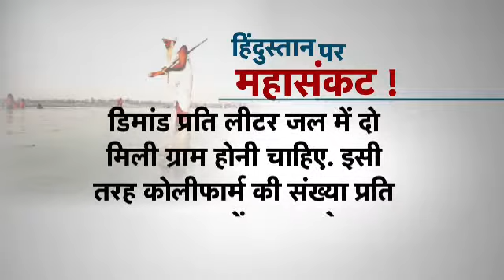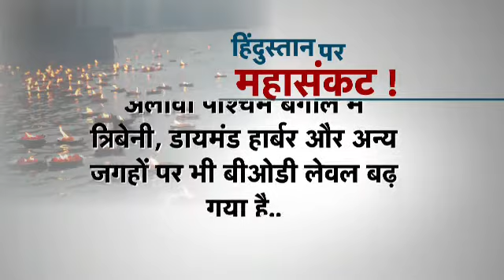हिंदुस्तान पर महासंकट: Ganga River Water Unfit For Drinking, Bathing says Pollution Control Board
The Ganga River water is absolutely unfit for "direct drinking" and only seven spots from where it passes can be consumed after disinfection, the Central Pollution Control Board (CPCB) has said.
According to the latest data with the CPCB, most of the Ganga River water in the Uttar Pradesh-West Bengal stretch is unfit for drinking and bathing. A map released by the Central Pollution Control Board (CPCB) shows a high level of coliform bacteria in the river.

Out of 86 live monitoring stations installed in as many locations, only seven areas have been found to be fit for drinking after the disinfection process while 78 have been found unfit.

The data has been collected by live monitoring stations in the Ganga basin across the country to check the quality of the river water. In the country where scores of people flock to take a dip in the Ganga, which is considered as the lifeline of India, the CPCB says the river water is so polluted that it is unfit for bathing, let alone drinking.

Only 18 spots have been found to be fit for bathing while 62 areas from where it flows have been found unfit. Some stretches in Uttarakhand and two spots in West Bengal are marked in green indicating water can be consumed after disinfection while the rest of the river water is unfit for drinking or bathing the whole way till it drains into the Bay of Bengal.

The 78 monitoring stations where the river water was found unfit for drinking and bathing include Gomati river in Bhusaula-Bihar, Kanpur, Gola Ghat in Varanasi, Dalmau in Raebareli, Sangam in Allahabad, Ghazipur, Buxar, Patna, Bhagalpur, Howrah-Shivpur in West Bengal and others.

The six spots which were found fit for consumption under class A- fit for drinking after disinfection- are Bhagirathi at Gangotri, Rudraprayag, Devprayag, Raiwala- Uttarakhand, Rishikesh, Bijnor and Diamond Harbour in West Bengal.

The areas found fit for bathing under class B in river Ganga include - Bhagirathi at Gangotri, Rudraprayag, Devprayag, Raiwala- Uttarakhand, Gharmukhteshwar, Rishikesh, Bijnor, Aligarh and others, including four spots in West Bengal.

Despite several plans in place to clean the river and directions of the National Green Tribunal to tackle river pollution, it seems to be a far fetched reality.

The ministry of environment, which is also involved with the cleaning of the river along with the ministry of water resources, said industrial pollution has been checked as industrial units are now not discharging in the river.

"Namami Gange is a very ambitious program initiated by the Ministry of Water Resources and is implementing it. Let us take Ganga for example, two types of elements are there- industrial waste and sewage waste. River pollution is due to 30 percent industrial waste and the rest of it is sewage.

"On the banks of River Ganga, there are over 1100 industrial units which discharge their waste into the river. Today, not a single industry is discharging black waste in the river. That is the level to which we have brought it," Union Environment Secretary C K Mishra said.

Mishra also said that the situation was not a "happy" one but efforts were on. "Sewage is a big issue. Work is going on it will take a little while and at least every day we monitor the water quality. I am sure nobody is happy with the situation and no one should be happy about the current state of affairs, but efforts are on," he said when asked about river cleaning.

However, environmental activist and lawyer Vikrant Tongad, who also filed an RTI regarding the condition of the river, said though government's efforts were appreciable, it was not enough to tackle the situation.

"Efforts can be lauded but certain other measures including public participation and managing agricultural waste generated after using pesticides are also required. The government had planned to clean the river by 2020 but it cannot be achieved till 2025," he said.

The CPCB map 'Sustainability of River Ganga Water' uses the criteria of dissolved oxygen, total coliform levels (5000 per 100 ml) and pH (range between 6.5 and 8.5) to assess the health of the river. Most of the polluted and unfit Ganga water has been found with high fecal coliform bacteria at 50,000 and above levels.